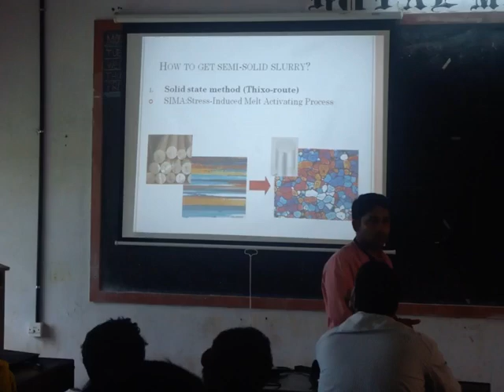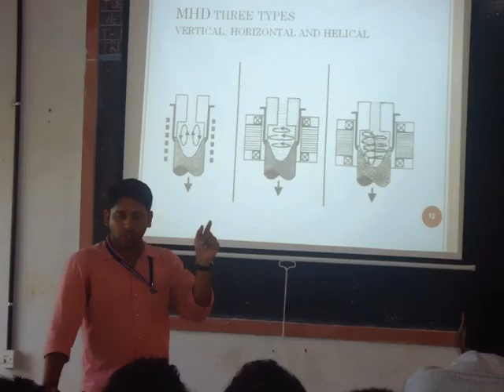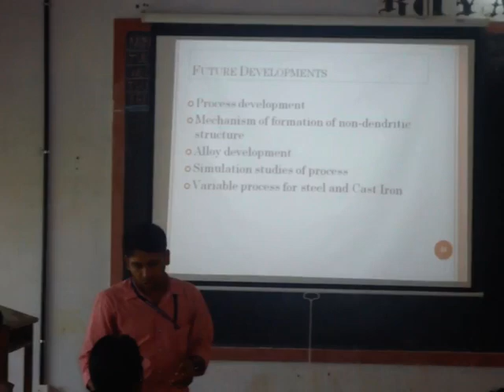MECHAQUEST LECTURE SERIES - ME - GCE KANNUR - 03/07/2014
Mechaquest lectures series  03/07/2014
Government College of Engineering Kannur
Title: " 'Semi-solid metal processing'
Speaker: Er. Ajish T N
Programme coordinator: Dr. Govindan P, Mechanical Engineering Department